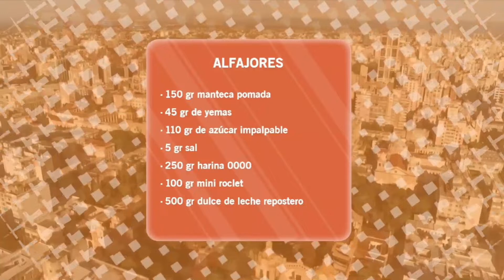Pastelería Cuore: hoy hacemos alfajores.